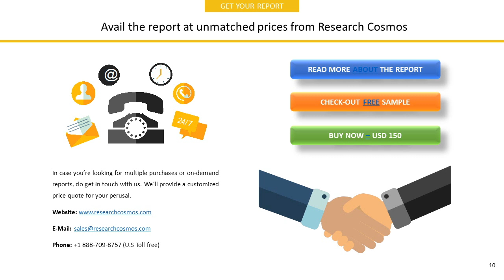MERZ PHARMA GMBH & CO. KGAACompany Profile and Tech Intelligence Report, 2018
The report MERZ PHARMA GMBH & CO. KGAACompany Profile is a detailed document covered company’s Overview, History, SWOT Analysis, Products/Services, Facts, Financials, Key Executives, Competitors, Tech Intelligence, IT Outsourcing, IT Management, Recent Developments and Strategy Evaluation.